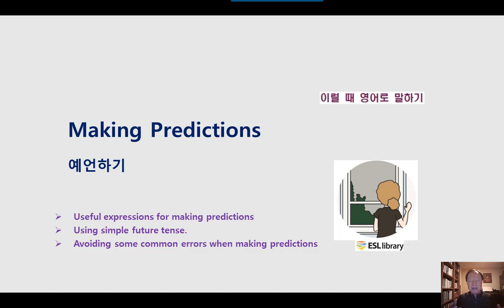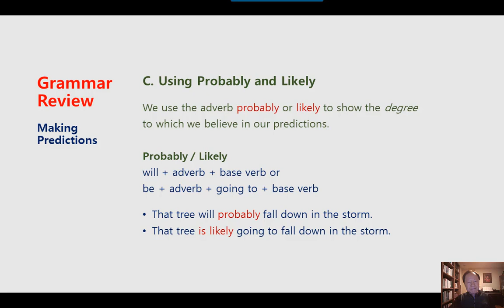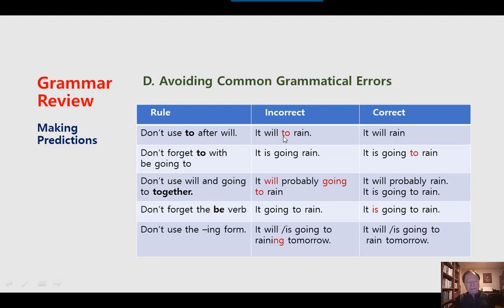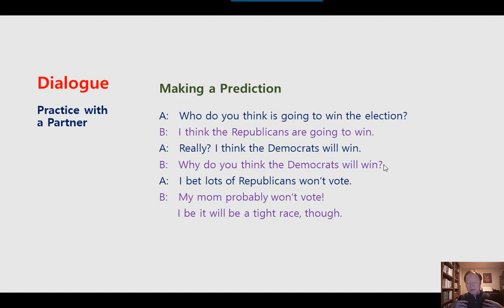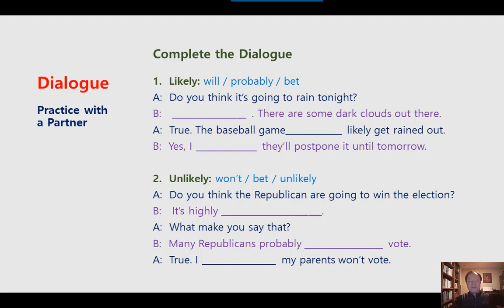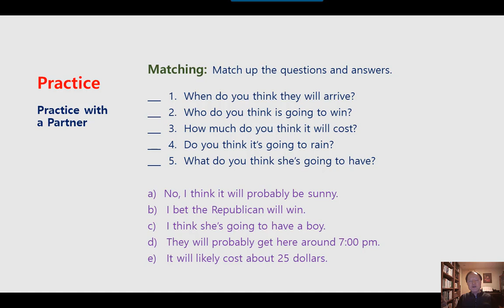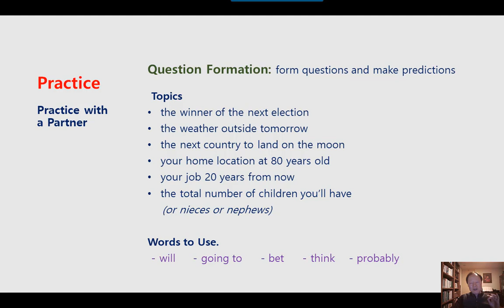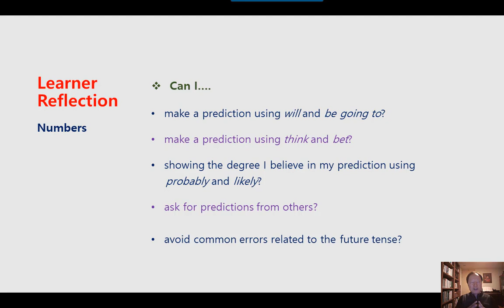미국 영어회화 학습 KESL233 Making Predictions